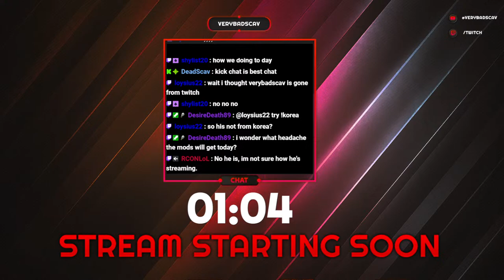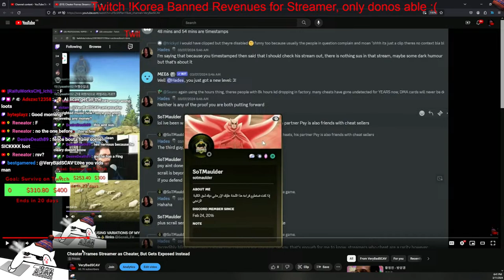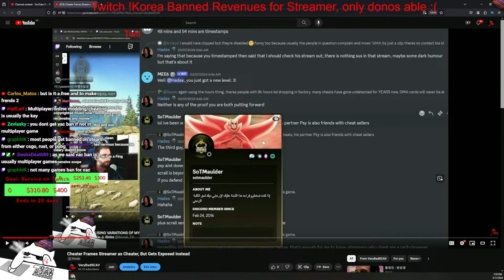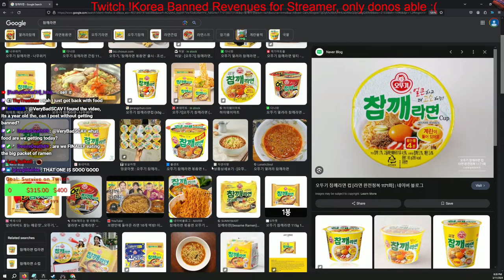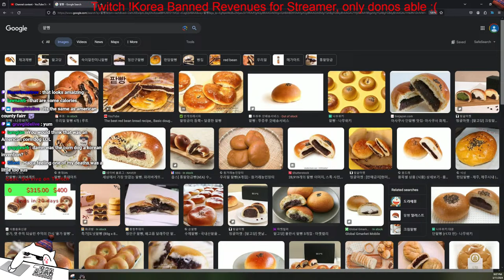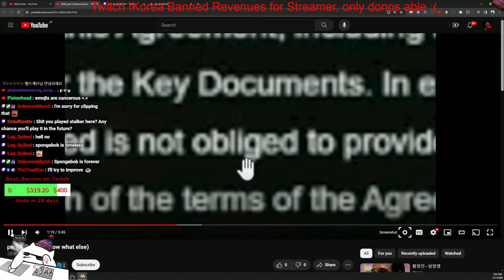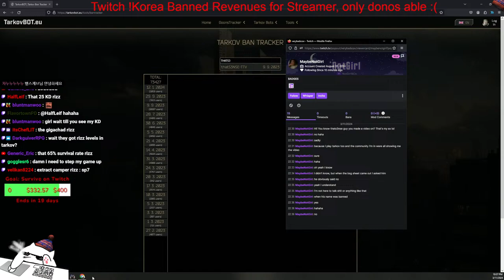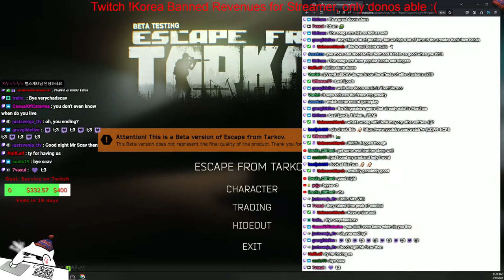Just 1 B Rouble Grind SCAV / !korea/Fence Rep !6/!street !light